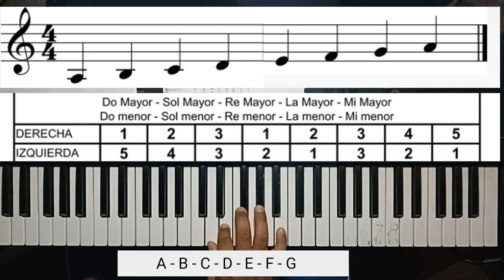Escala de La menor Natural - Todo lo que Necesitas Saber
Explicación Detallada de temas como Digitacion ambas manos, estructura Intervalica, Escalas Relativas y demás